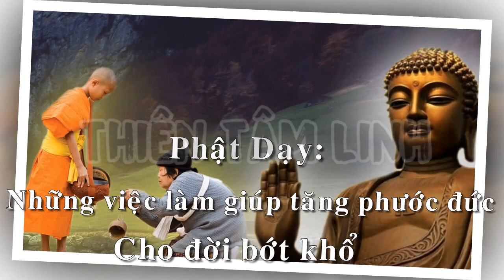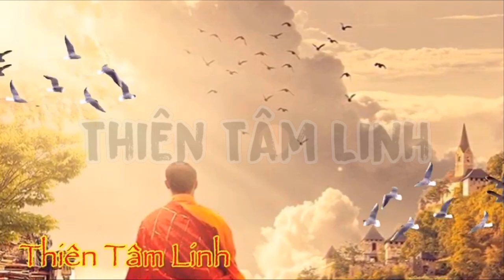Phật dạy cách tạo phước Đức cực đơn giản giúp đời bớt khổ| Thiên Tâm Linh